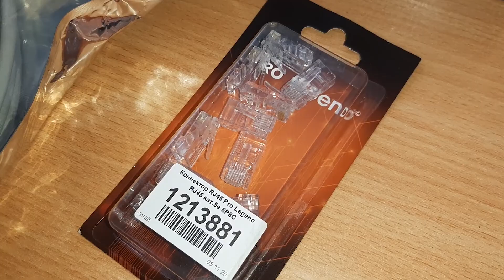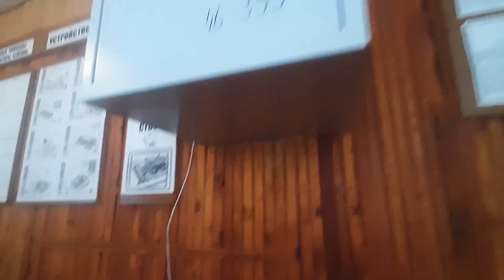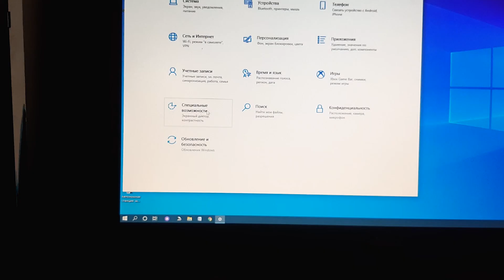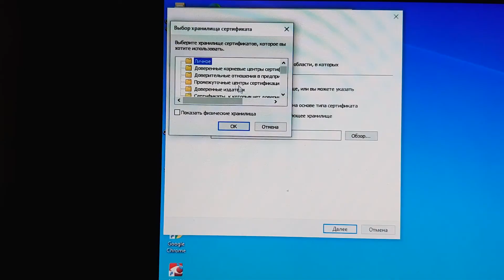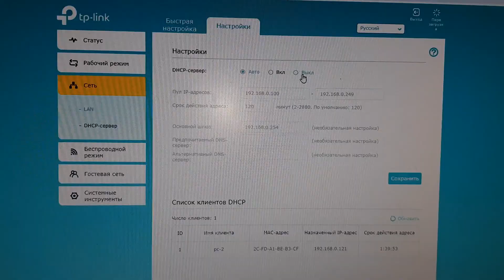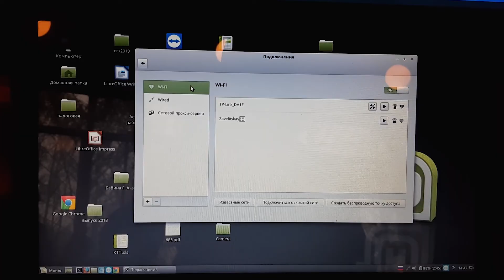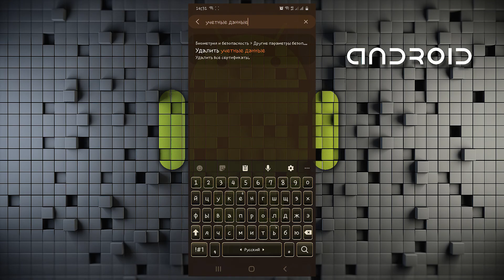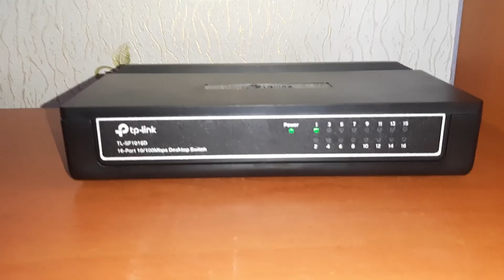Организация корпоративной сети. Разводим интернет по образовательному учреждению. ТРУДНОСТИ.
Организация и настройка сети интернет. Настройка корпоративной сети образовательной организации. Покрытие интернетом большого здания, почти без использования LAN проводов (витая пара). Используем точки wi-fi, как это делал я!
Настройка windows 7, 8, 10 , linux (ubuntu), смартфона, планшета для корпоративной сети.
Как настроить интернет через роутер (модем) со статическими ip адресами, а так же proxy сервером, настройка роутеров  tp-link archer, настройка компьютеров, как подключить телефон, планшет на android к корпоративной сети и многие другие важные вопросы!